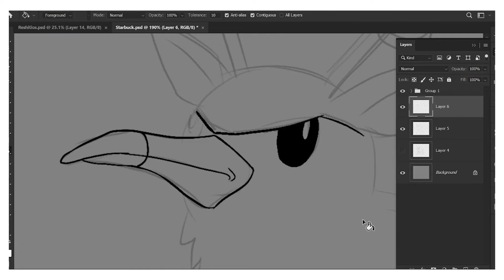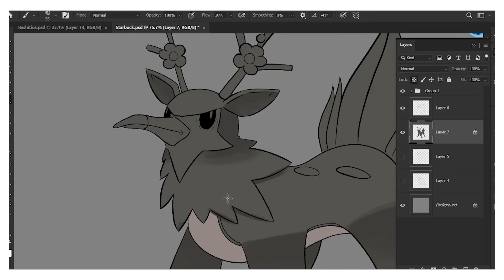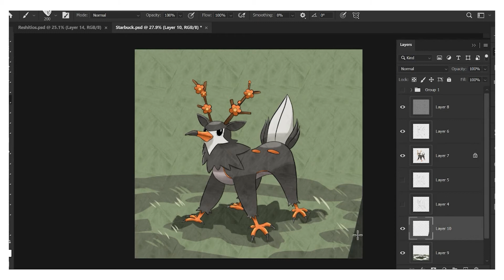Pokemon Fusions | 10 | SAWSBUCK + STARAVIA = ???